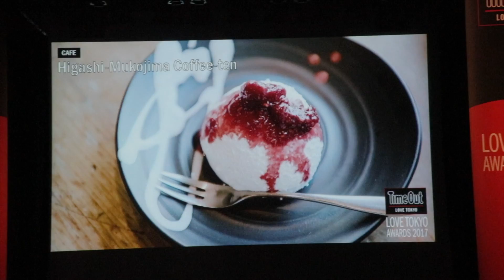Behind the scene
Time Out Love Tokyo Awards 2017